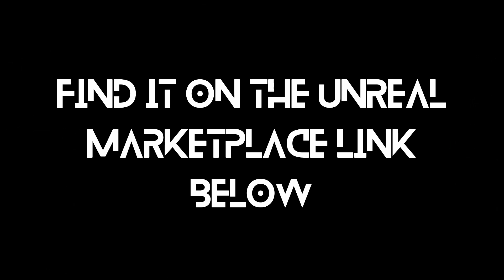Stylized Modular Dungeon - Unreal Engine Marketplace